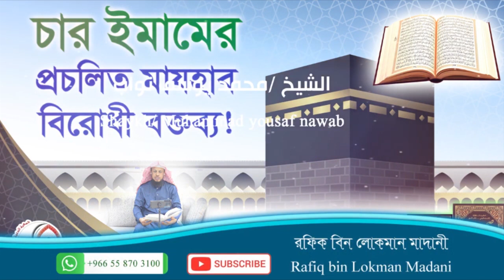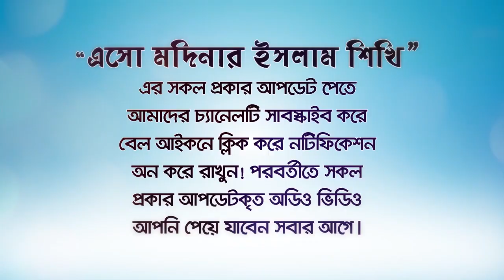চার ইমাম প্রচলিত মাযহাব বিরোধী ছিলেন এর প্রমান! BANGLA WAZ LECTURE by Rafiq Bin Lokman Madani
The four Imams were against the conventional mazhab
চার ইমাম যে প্রচলিত মাযহাব বিরোধী ছিলেন!